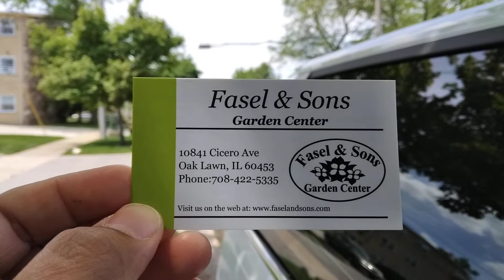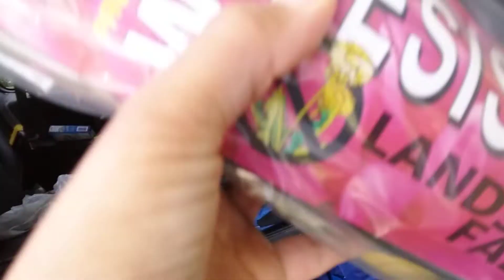Garden Nursery Haul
Fasel & Sons Garden Center (Oak Lawn, Illinois)
$80 Haul